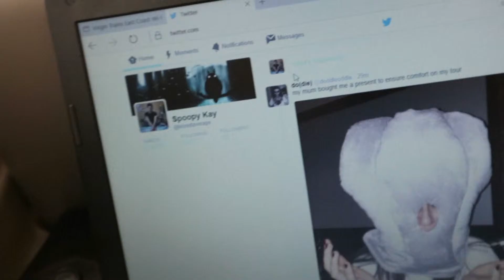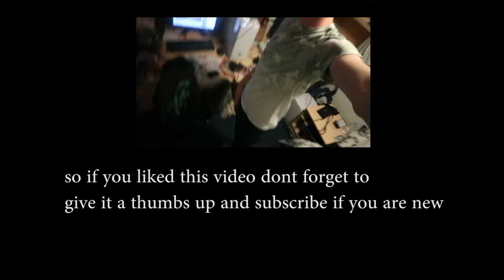Exploration 5 - Lincoln ft Kyra Pymer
this is the weekend I spent at kyra's also I am using my new camera (canon m10) so hopefully this will improve my video quality.

These are the sites I am most active on.